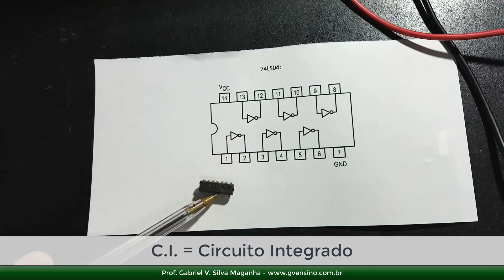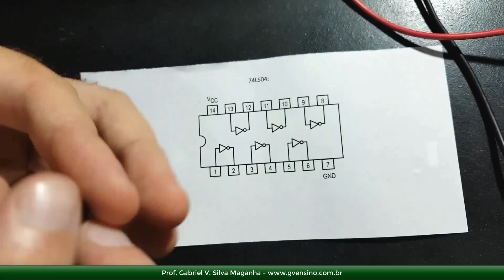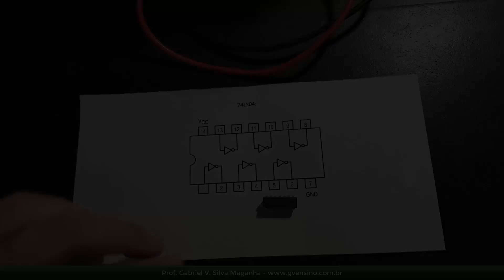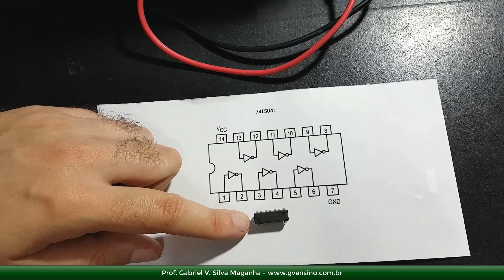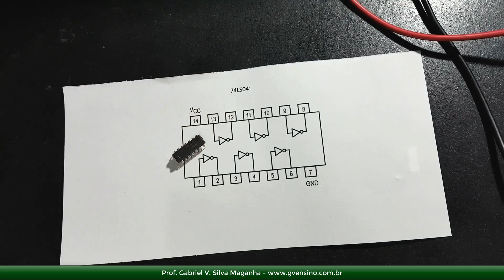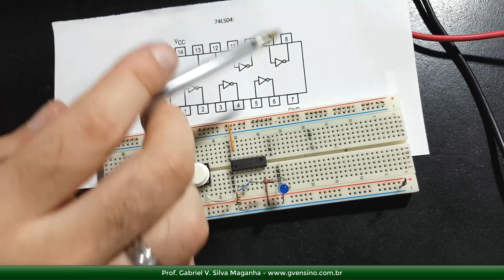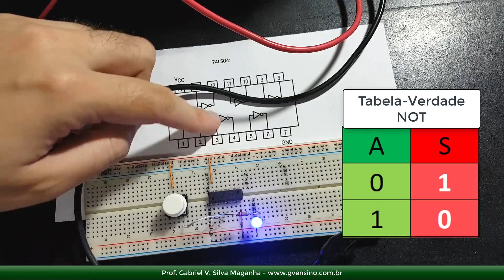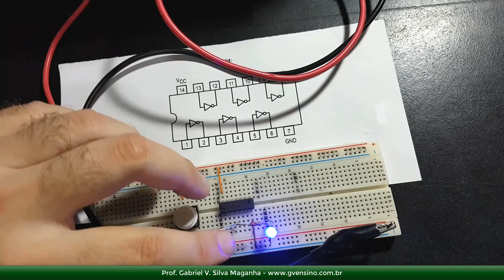Porta Lógica Inversora NOT e cuidados com CIs na prática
Nessa aula vamos aprender todos os cuidados básicos ao trabalhar com CIs (Circuitos Integrados) na prática, no protoboard. Também conheceremos a porta lógica 7404, a porta lógica NOT ou Inversora, na prática.